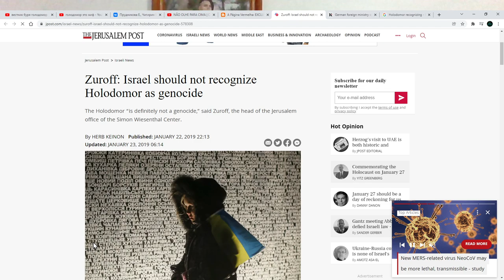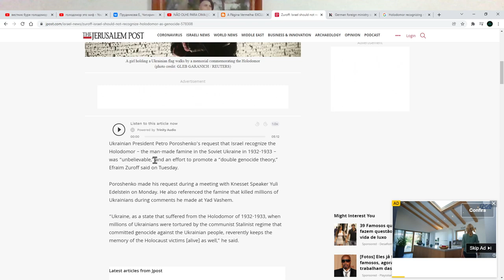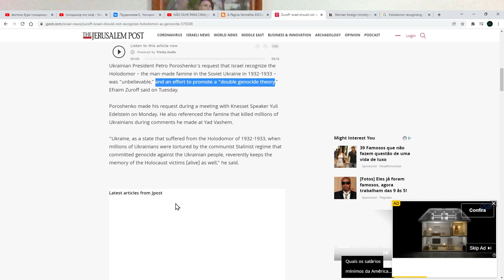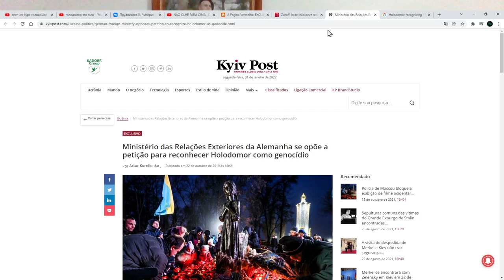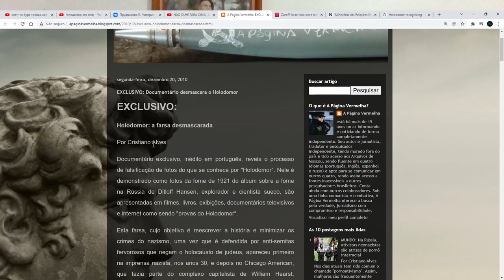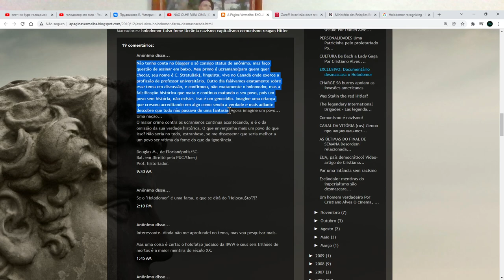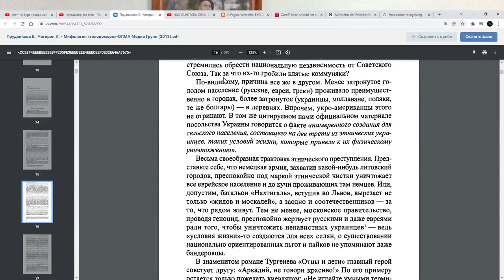Gustavo Machado: mentiroso e falsificador travestido de marxista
Sem qualquer utilização do método materialista dialético e fazendo uso de velhos clichês criados pela extrema-direita ocidental e ucraniana, Gustavo Machado distorce fatos para atacar a história soviética e organizações políticas brasileiras não afiliadas ao seu partido trotskista.

Recordamos que este é um trabalho independente e precisamos do seu apoio para o nosso canal!

Visite nosso Telegram: Kristianograd